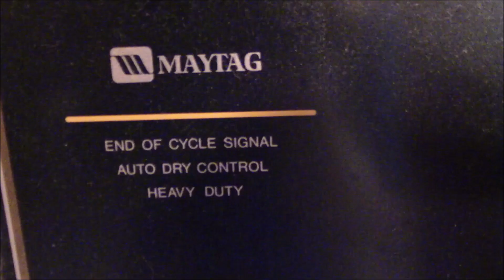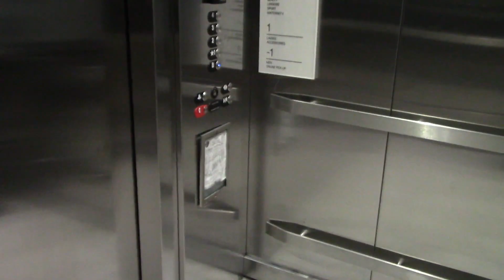Partial Video: Otis Gen2 Traction Elevator - H&M Michigan Ave., Chicago IL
Recorded 20 June, featuring Dakota L. A very basic elevator.